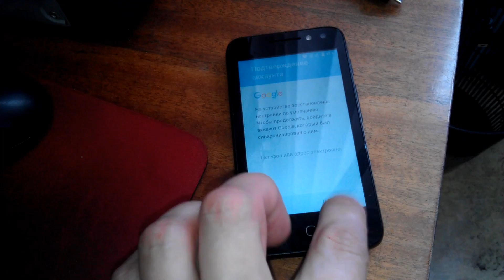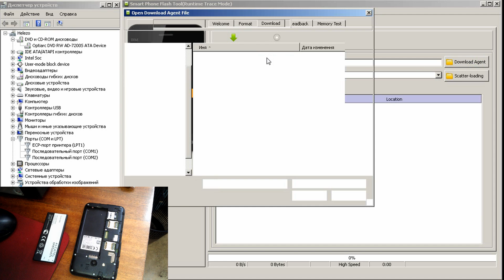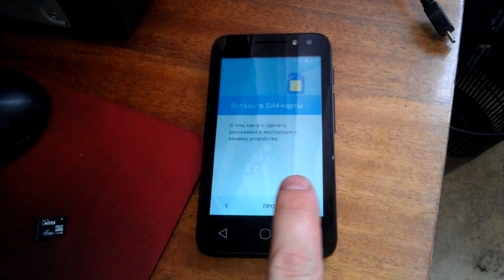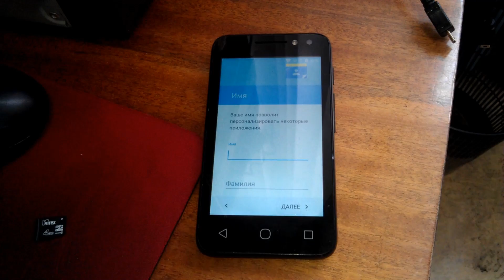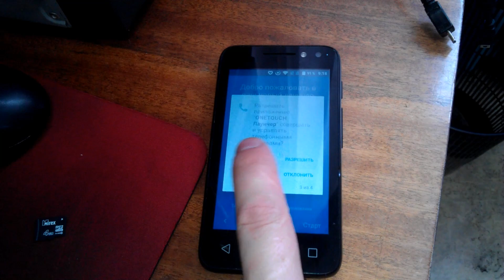КАК ОБОЙТИ GOOGLE АККАУНТ ( ALCATEL ONE TOUCH PIXI 4 4034D )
хочешь вернуть КЭШБЭК до 10% с покупок Aliexpress? спроси меня как или пройди по ссылке!
Do you want to return СASHBACK to 10% with Aliexpress purchases? Ask me how or follow the link!